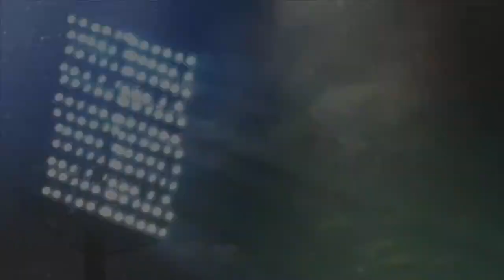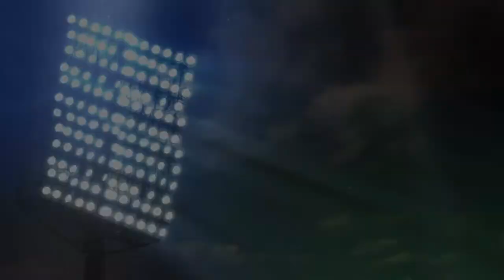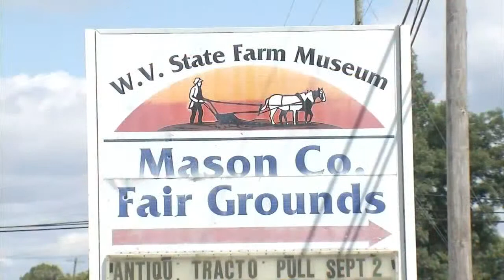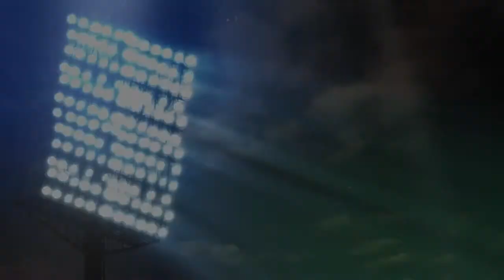Friday Night Rivals: Gallia Academy (OH) vs. Point Pleasant (WV)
Gallia Academy travels to Mason County, West Virginia, to take on Point Pleasant in the Par Mar Friday Night Rivals Game of the Week.